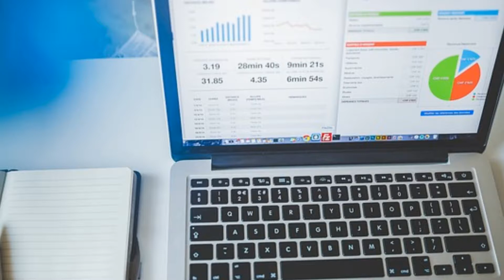Digital Marketing Metrics: 20 Terms and Numbers to Know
Do you know your numbers? From advertising to email to social to websites, here are 20 digital marketing metrics and terms that you need to know.